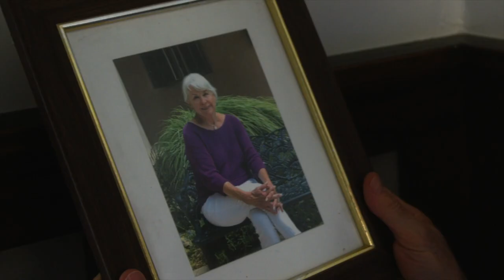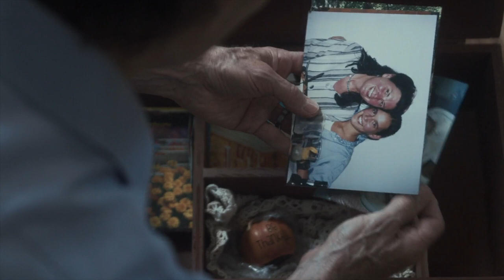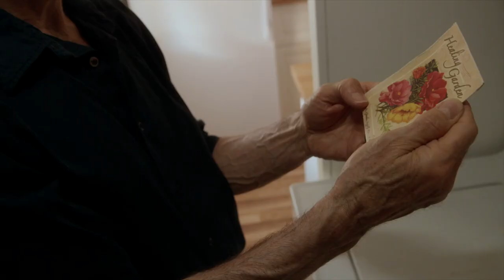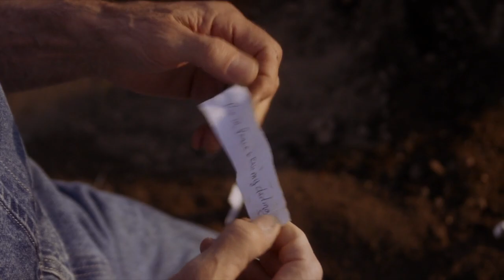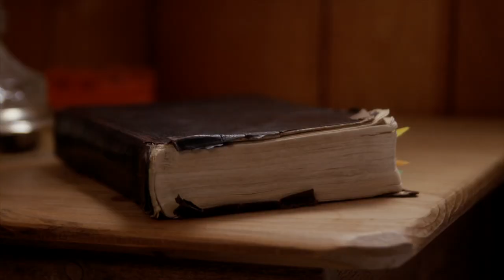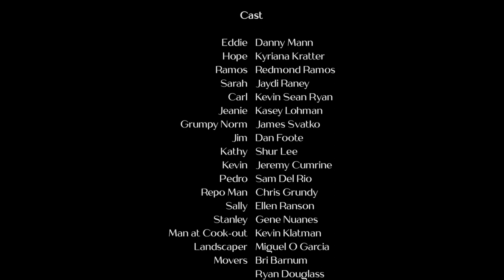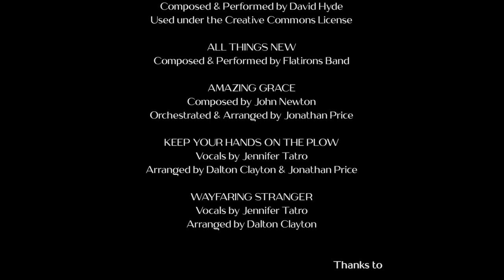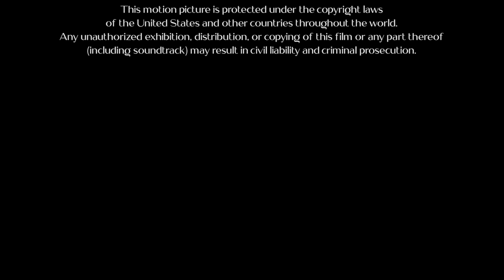O Jardim Da Fé - Filme Dublado 2021 1080p